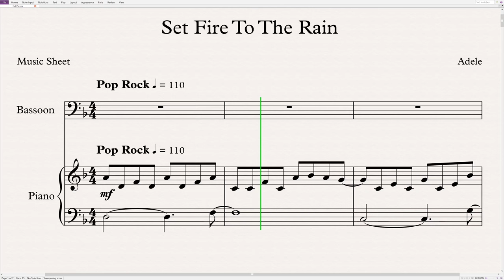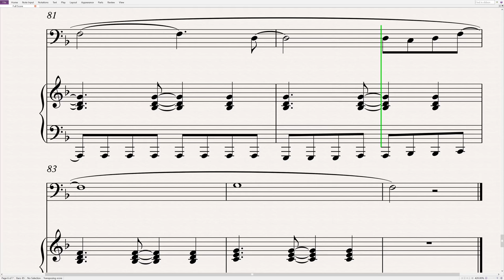Adele - Set Fire To The Rain | Bassoon